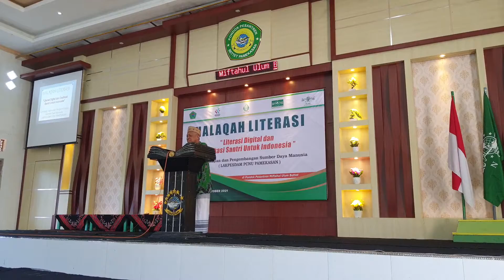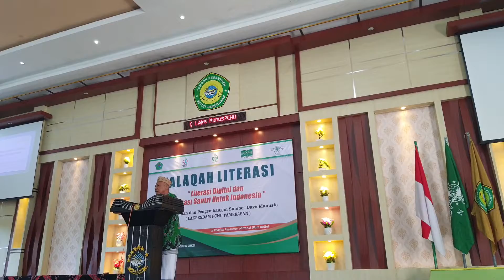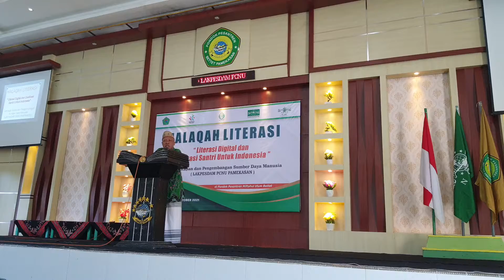Kiai Ihyauddin Yasin Ingatkan Kader NU sedang Berhadapan dengan Zaman Penuh Tantangan